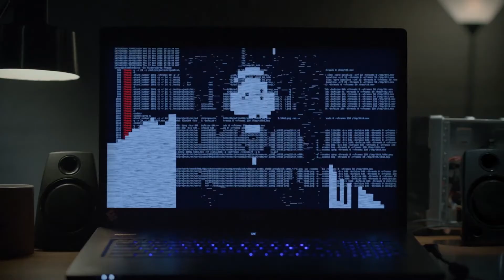The Anonymity Identities of Social Media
Created by: developmert

Mert Özenir - FTV 131 Final - Video Essay Part
 -topic: Visual Essay on the Concept of Anonymity